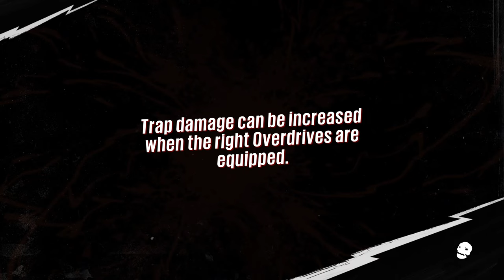SUNSET OVERDRIVE (DLC) Playthrough Part 64 - 4K Gameplay (FULL GAME) PC GAME PASS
DLC "Dawn of the Rise of the Fallen Machine" Chapter: "Surfing to the Robot Factory."

This is a playthrough of SUNSET OVERDRIVE from start to finish. Sometimes I steer away to look for hidden items and collectibles, so please be patient XD thank you :)

It's available on PC GAME PASS on the time of recording.

On July 13, 2027, megaconglomerate FizzCo hosts a massive pre-release party in Sunset City for its new energy drink, OverCharge Delirium XT (also known as OverCharge), allowing the citizens to be the first to try it. In an attempt to sell OverCharge faster, FizzCo skipped health regulation protocols and rushed through testing, leading to the drink being so toxic that anyone who drinks it transforms into a violent, boil-covered mutant known as an Overcharge Drinker (OD). The mutants infest the city within hours of the pre-release party, which comes to be known as "Horror Night". In order to cover up the deception, FizzCo claims that a viral outbreak has happened and quarantines the whole city, preventing anyone from entering or exiting. The player, a janitor employed by FizzCo, is saved from an attacking OD by Walter, a former FizzCo security guard. Walter admits him into a small group of fellow survivors, which also includes Floyd, a former FizzCo chemist whose concerns about OverCharge's safety went unheeded.